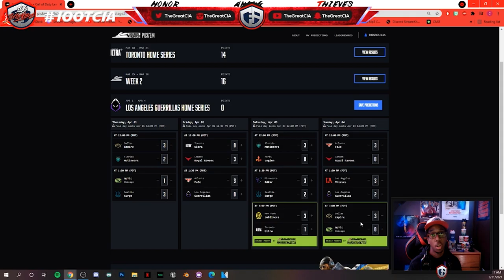CDL 2021 LOS ANGELES GUERRILLAS HOME SERIES PREDICTIONS!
Hope you guys enjoyed the video! I can't wait to see how the games play out this weekend!

Chapters:
0:00 Intro
0:44 Predictions
4:50 Power Rankings
5:19 Outro